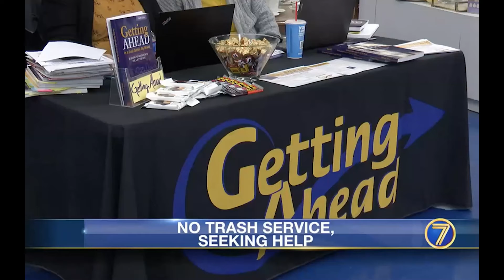Hotis Motel Update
Shot By: Zach Grady
Written By: Zach Grady
Edited By: Zach Grady